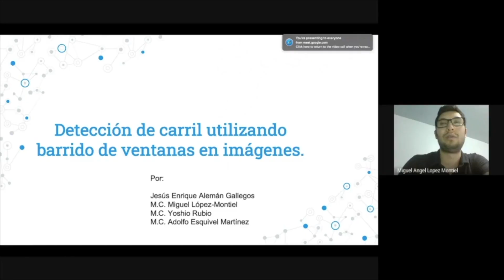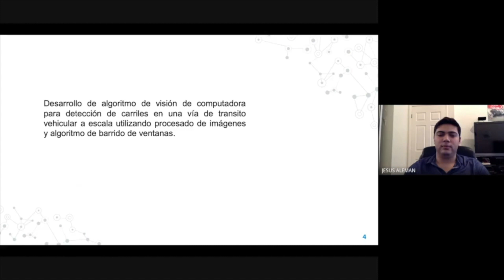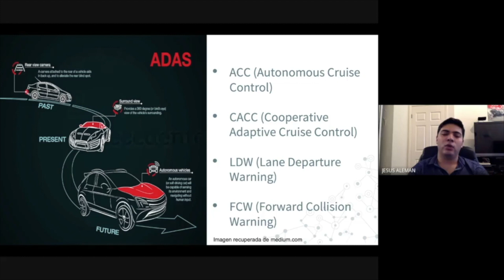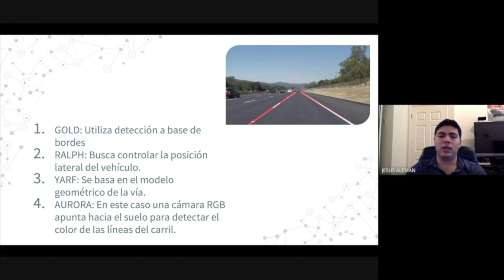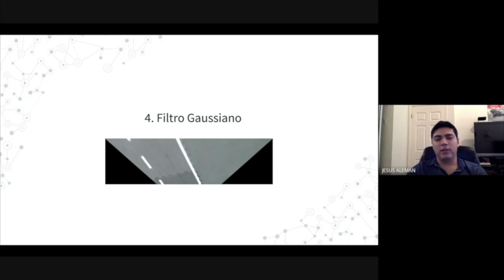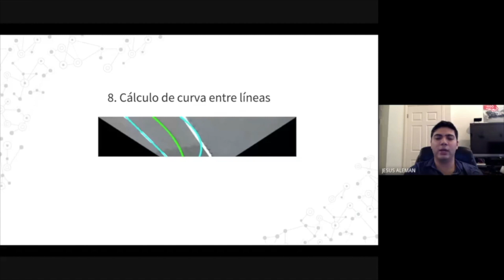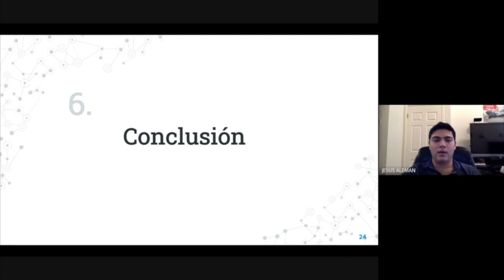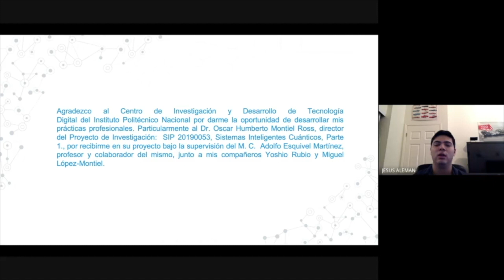CoCSCE - Detección de carril utilizando barrido de ventanas en imágenes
3rd Conference on Computer Science and Computer Engineering

Detección de carril utilizando barrido de ventanas en imágenes

Enrique Alemán, Miguel López Montiel, M.C. Yoshio Rubio, M.C. Adolfo Esquivel Martínez